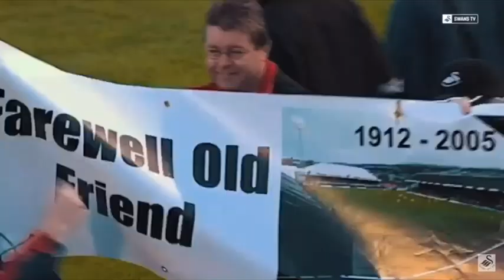REMEMBERING THE VETCH FIELD 15 YEARS ON